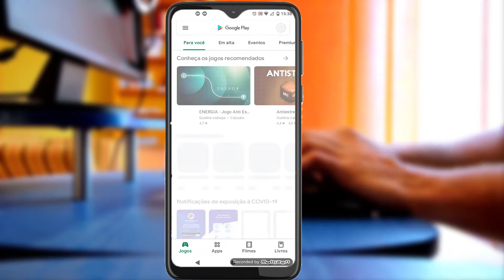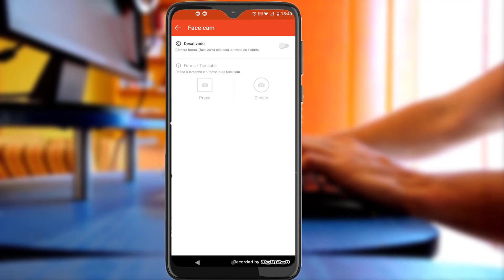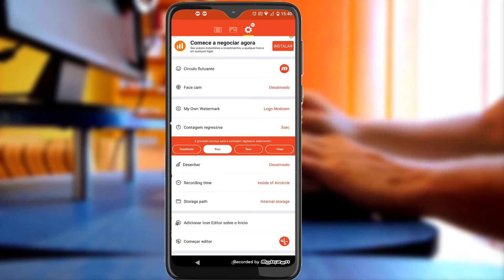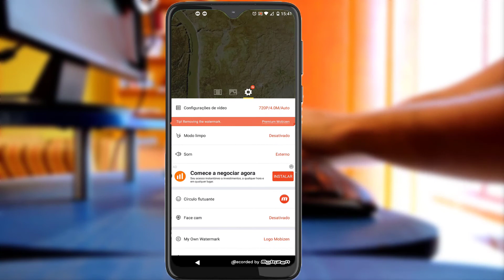Como gravar tela do celular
COMO GRAVA TELA DO CELULAR BEM FÁCIL, bom se você não sabe como gravar a tela do seu celular, nesse tutorial bem simples vamos aprender.

Bom aqui está um vídeo muito procurado por quem é criador de conteúdo, pessoas que grava vídeos para alguma plataforma.

Se é o seu caso, nesse vídeo eu mostro um passo a passo como usar o aplicativo para gravar a tela do celular, esse vídeo vai ajudar muito você.

O intuito desse vídeo é ajudar pessoas que não sabe como gravar a tela do celular, talvez você queira fazer um vídeo e não sabe como gravar a tela do celular.

E eu mostro como o app funciona um tutorial completo para você das funções mais importantes do aplicativo.

Eu garanto que depois desse vídeo você vai conseguir gravar seus vídeos com mais facilidades.

Veja se você se encaixa nessas pesquisa.
Como gravar a tela do celular android.
como gravar tela.
gravar tela do celular.

Então espero que esse vídeo realmente ajude você, e que você consiga fazer seus vídeos.

Siga Instagram: @alextutoriais

PESQUISAS RELACIONADAS: